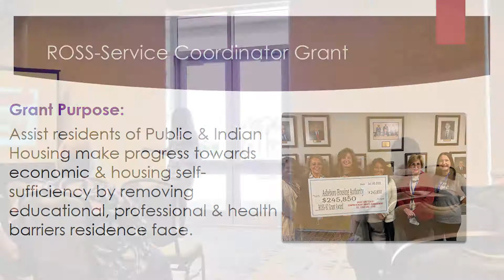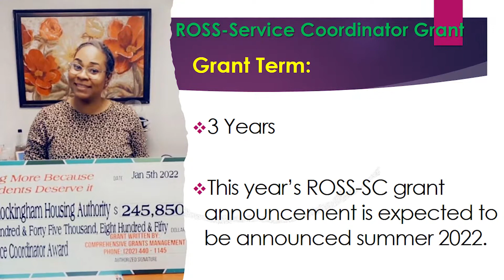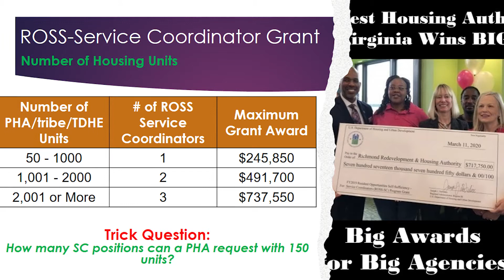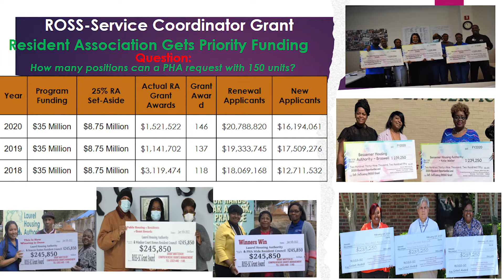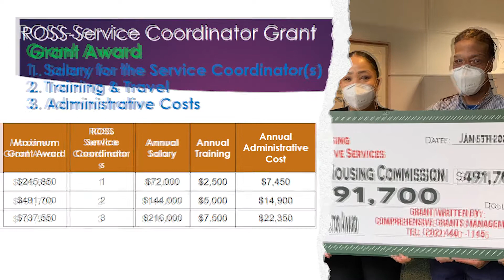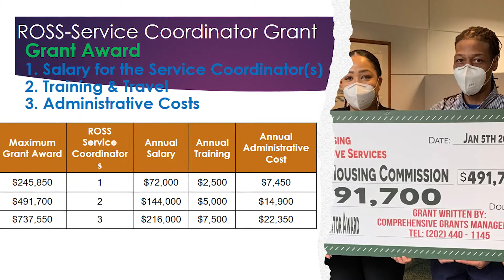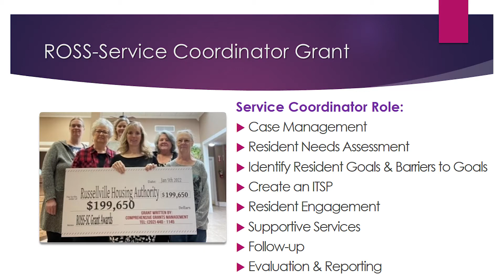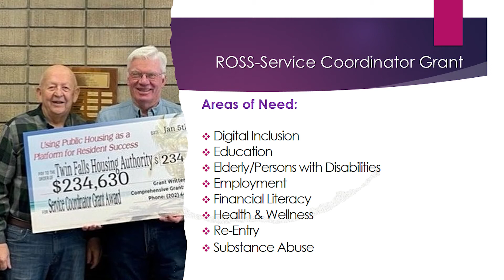Let's Talk About the ROSS Grant